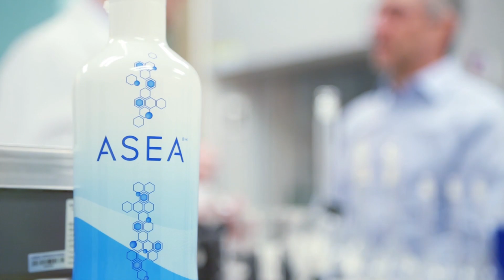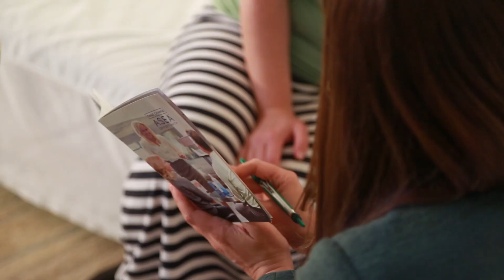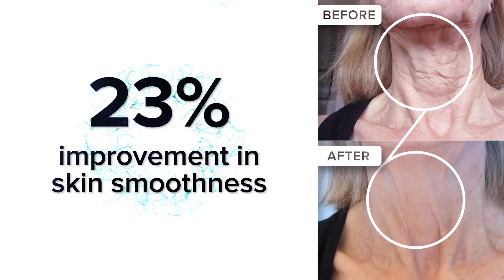The Science Behind ASEA Redox Signaling Molecules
At ASEA, science is the foundation of everything we do. From the very beginning, ASEA has dedicated resources to research and clinical validation of our breakthrough redox signaling technology. These tiny but powerful molecules are created naturally in every cell of the body and are vital for protecting, rejuvenating, and keeping cells functioning at their best.

Over time, age, toxins, and environmental stressors reduce the body’s ability to maintain healthy redox signaling. ASEA has developed a patented process to stabilize these molecules outside the body, providing a way to support natural cellular communication.

Independent laboratories and clinical trials have confirmed the significance of ASEA Redox Supplement. Studies show measurable impacts on oxidative stress, immune response, and cellular balance. All factors that influence overall health and vitality. For example, research demonstrated reductions in oxidized LDL, an important marker tied to cardiovascular health.

ASEA continues to invest in peer-reviewed science, producing data that supports what hundreds of thousands already experience: improved endurance, faster recovery, and a greater sense of well-being. With ASEA, wellness starts at the cellular level, validated by research and built for real results.